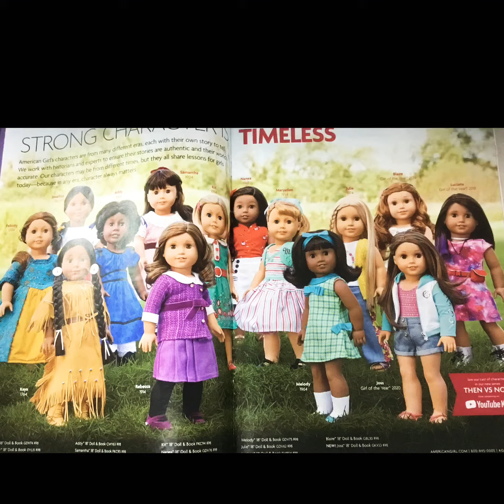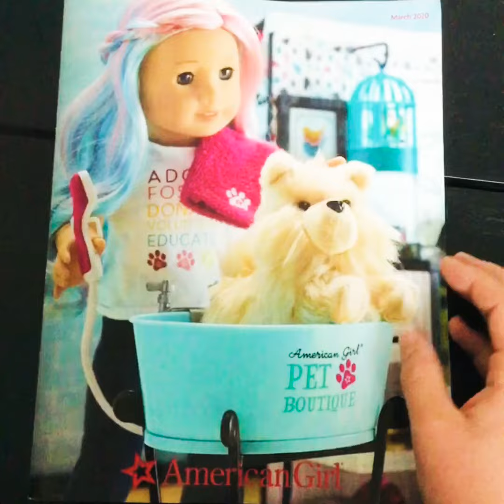New American Girl Products! Joss Kendrick and more!!!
See lots of new, cute AG products!